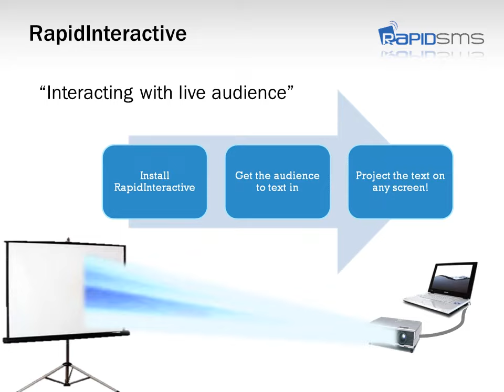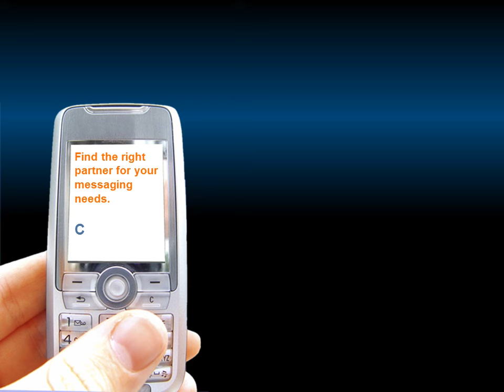RapidInteractive - SMS Billboard & LED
Looking for ways to have interactive Q&A with your audience? Create exciting outdoor SMS campaigns? RapidInteractive allows you to create your own SMS Message board, SMS Polls, SMS lucky draw. Watch how you can transform your screen into an audience-centric experience.